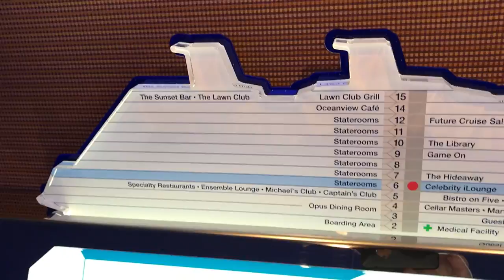Marveling at my Cruise Ship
We’re wrapping up nearly two weeks at sea, our cruise show (a one-hour “Rick Steves’ Mediterranean Cruising” special to air on public television in late 2018) is in the can, it’s midnight, and we’ll be in Barcelona by the morning.

Join me in this clip as I journey from the top deck to my stateroom. I was going to tell you all about the wonders of the room card, which is also your on-board credit card and ID card...but I’m a bit tired and loopy, and I forgot. Still, here’s a quick little look at our ship (Celebrity Cruises’ good ship “Reflection”).